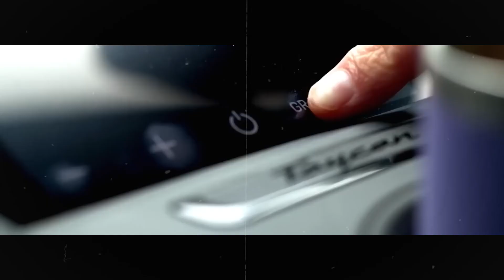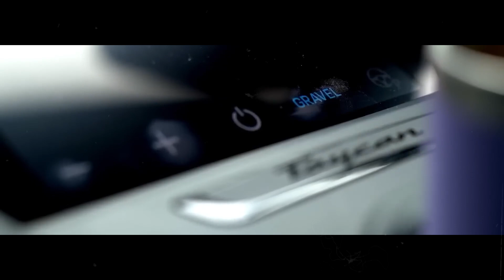Skull - A$TRO ⭐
Composição/Autoria: Skull
Produção Instrumental: Prod.by Kenny
Mixagem e Masterização: Skull
Capa: Skull
Legenda: Skull
Edição: Skull